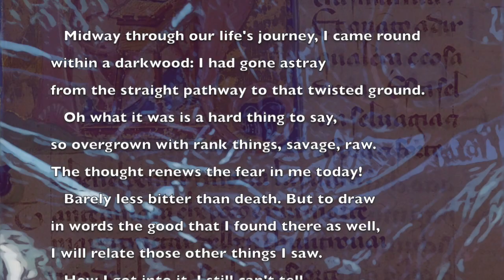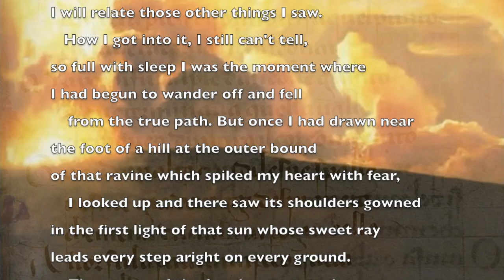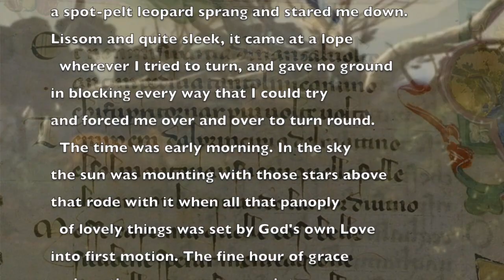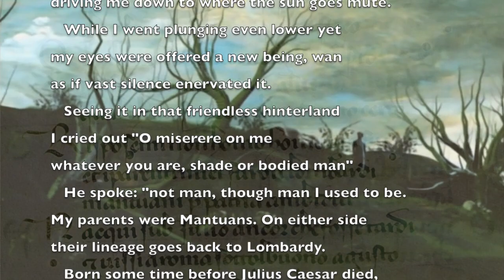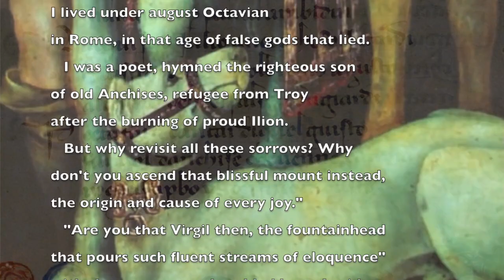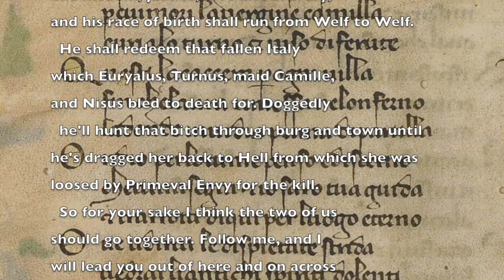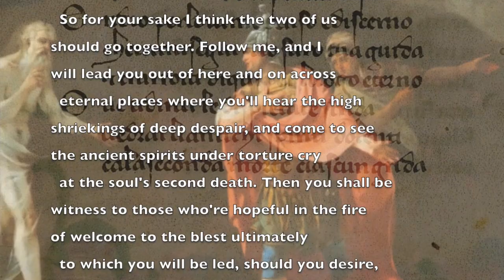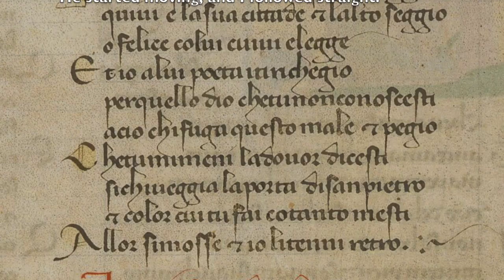Canto 1 of Dante's Inferno read in English Translation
Basically, I enjoyed the Chantilly manuscript of the Inferno so much that one thing led to another and I wound up making this.

Just me reading my translation of canto 1 of the Inferno, taken from the corresponding page on my translation blog. You can find it complete with notes

Or if you feel like reading a little ramble I wrote about the process of translating Dante:

(I didn't read the original Italian for this one, as I do with most of my translations, because the English alone is so long that it would've made the video a bit bloated. And there's not much in the way of phonological reconstruction to do anyway, because literary Tuscan is boring that way.)